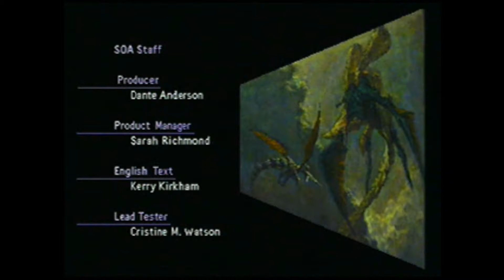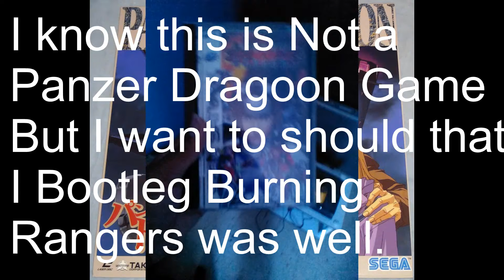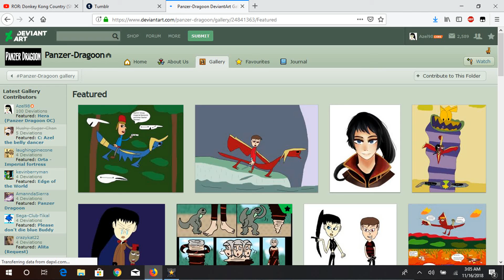Azel98 Plays Panzer Dragoon (Sega Saturn) Final Part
Keil Hads Final Teach the Tower and Finally End his personal vendetta with the Black Dragon that Capture his Girlfriend. Even Though the Dragon Black is dead,The War Still continues against the Imperial Empire Forces. But Keil can finally Reunite with his Girlfriend Alita and Continue his life as a Hunter and Tell the Tale of his Story.